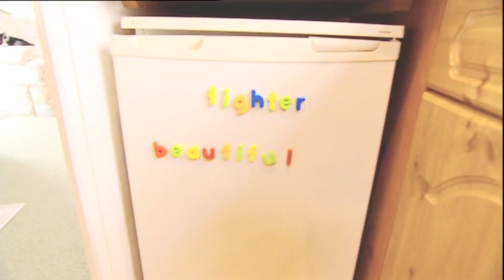Bo Selecta S2 - Christina Aguilera Crib Tour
Dead dirrty like.